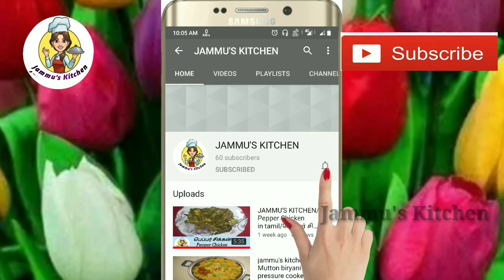Jammu's kitchen/ How to make Ramalan nombu kanji at home in Tamil/ரமலான் நோன்பு கஞ்சி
Hi friends

 How to make Ramalan nombu kanji at home  in Tamil/ரமலான் நோன்பு கஞ்சி

தேவையான பொருட்கள்

அரிசி -200g
பாசிப்பருப்பு 50g
வெங்காயம்_1
 தக்காளி-1
 இஞ்சி-பூண்டு விழுது-1tps
 சீரகம் -1tps
வெந்தயம்-1tps
 பட்டை-2
 ஏலக்காய் -2
கிராம்பு -2
பச்சைமிளகாய் -3
தேங்காய் பால்
உப்பு
 மல்லி
 புதினா
கருவேப்பிலை

my name is Niyamath Nisha from tirupur. I will share the easy and tasty recipes for beginners can easy to understand. In this CHANNEL I will share cooking tips, kitchen organisation ,health tips,etc.
                                          oh and do subscibe and stay upated on my every new videos
spread love.